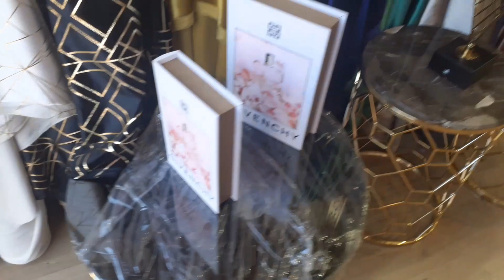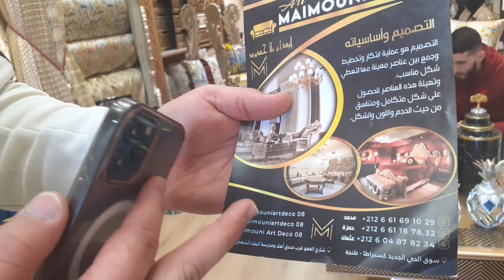مفروشات تخفيضات عند الميموني 08mimouni